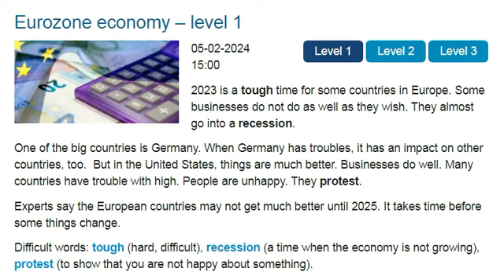تعلم الإنجليزية من الأخبار العالمية لطلاب اللغة الإنجليزية (1) .World News for Students of English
تعلم الإنجليزية من الأخبار العالمية لطلاب اللغة الإنجليزية .

World News for Students of  English .

In this video, you'll learn English from world news for students of English with an American accent. Stay updated with current events while improving your English skills with this unique learning approach! Perfect for ESL learners.
Improve your English by learning from the latest world news! In this video, we'll discuss important global news stories and teach you English vocabulary and expressions, all with an American accent. Perfect for students of English looking to improve their language skills while staying informed about current events. Don't miss out on this unique way to learn English!
Improve your English while staying updated with world news in this video series! With an American accent, we'll cover the latest global news for English language learners. Start improving your English skills now!
                                                   Eurozone economy

2023 is a tough time for some countries in Europe. Some businesses do not do as well as they wish. They almost go into a recession.
One of the big countries is Germany. When Germany has troubles, it has an impact on other countries, too.  But in the United States, things are much better. Businesses do well. Many countries have trouble with high. People are unhappy. They protest.
Experts say the European countries may not get much better until 2025. It takes time before some things change.
                                                         إقتصاد منطقة اليورو
يعد عام 2023 وقتًا عصيبًا بالنسبة لبعض الدول في أوروبا. فبعض الشركات لا تقوم بأعمالها المرجوة . لدرجة أن هذه الشركات على وشك الدخول في حالة ركود. و ألمانيا هي واحدة من الدول الكبرى. ومن ثم , فعندما تواجه ألمانيا مشاكل ، فإن ذلك يؤثر على بلدان أخرى أيضا. لكن في الولايات المتحدة الأمور أفضل بكثير. فالشركات تعمل بشكل جيد. لكن العديد من البلدان فى أوروبا لديها إرتفاع فى نسبة المشاكل . لذلك  فالناس غير سعداء. ويقومون بالإحتجاجات . ويقول الخبراء إن الدول الأوروبية قد لا تتحسن كثيرًا حتى عام 2025. ويستغرق الأمر بعض الوقت قبل أن تتغير بعض الأمور
الكلمات الصعبة : tough  ( صعبة )  ، recession (الوقت الذي لا ينمو فيه الاقتصاد ) ، protest ( يحتج لإظهار أنه غير سعيد بشيء ما )   .